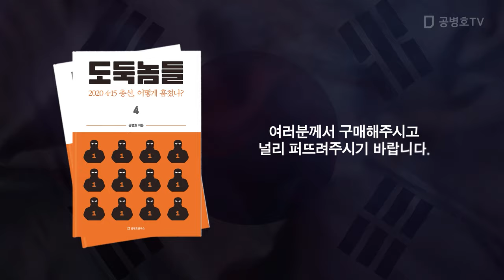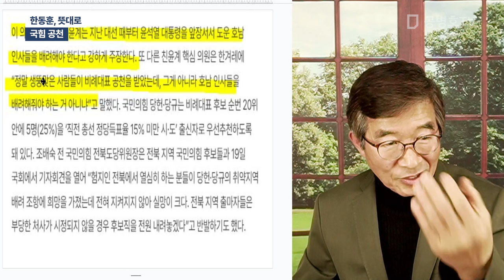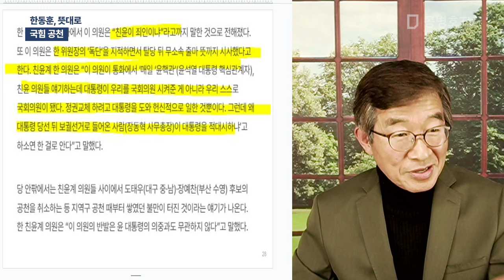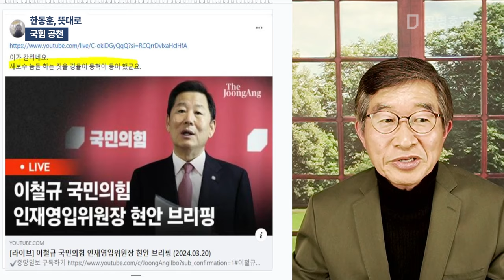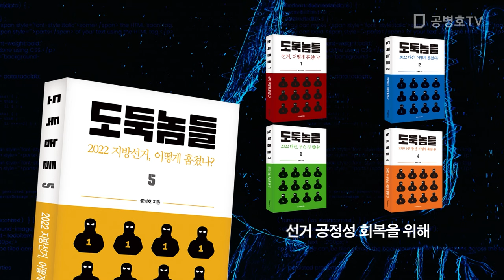한동훈, 뜻대로 / 국힘 공천 [공병호TV]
Bitcoin : 3MTW849AkP2ftLeSK2teZHMmzLu7Z83s9U